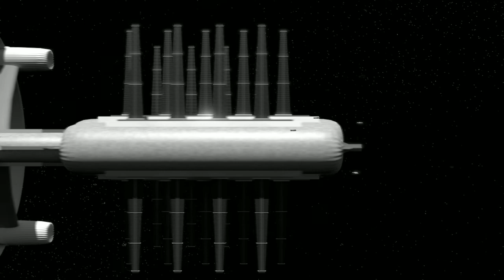Star cruiser and fighters, spaceships animation (blender 3d animation)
Animated presentation of my blender models. Music made with LMMS.